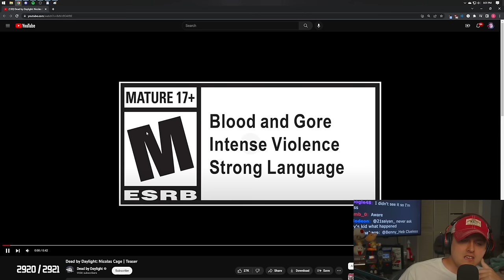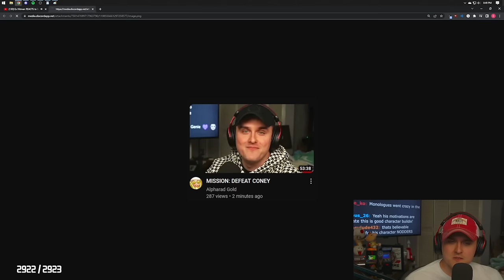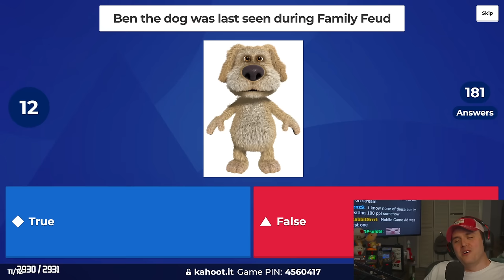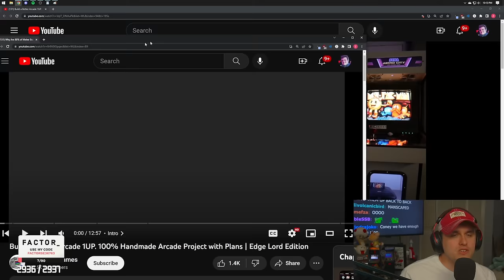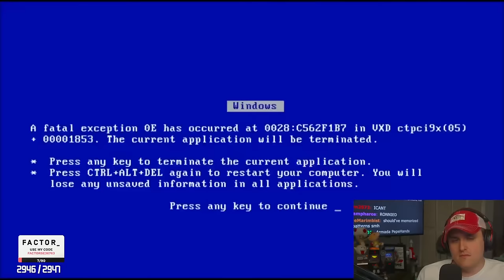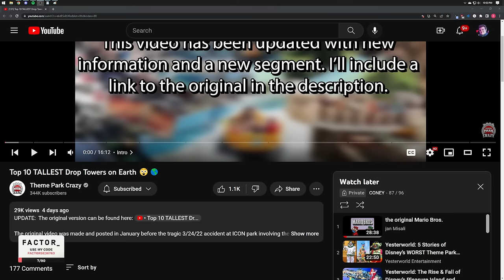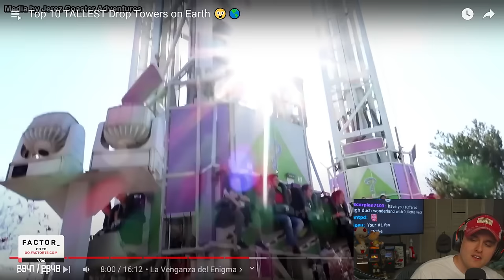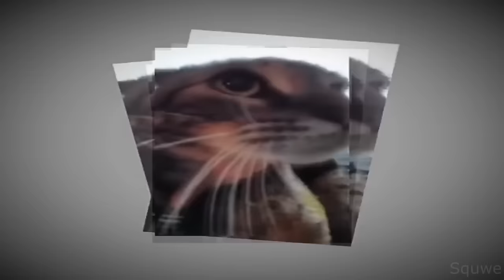Coney Learns Why Melee Stages Are Banned (5/17/23)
0:00 Intro
6:00 Hitman Reacts
24:45 Kahoot!
41:00 Armored Core VI Trailer
52:00 Why Are Melee's Stages Banned?
1:35:00 Tallest Drop Towers